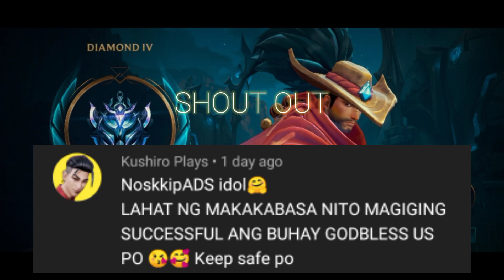200IQ YASUO RAMPAGE AIRBLADE COMBO SOLO RANK GAME - Wild Rift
INSANE YASUO FASH DASH COMBO  Airblade,Beyblade,Keyblade -  WILD RIFT

( Saya harap Anda menyukai video saya )

PHILIPPINES : YASUO
YASUO SCORE : 3K ROAD TO TOP 1 YAS

VIDEO - WILD RIFT

DISLIKE if you don't like it,

( YASUO MAIN )
yrslma,outsiderPh,størm,canceryas

YASUO MAIN?

best build
yasuo item mid
yasuo baron
yasuo dragon
yasuo combo
yasuo e q flash
yasuo nerf
yasuo montage 6
wild rift

BUILD IN GAME

statikk shiv
trinity force
blade of the ruined  king
infinity edge
stasis enchant

𝗥𝗔𝗡𝗞 𝗚𝗔𝗠𝗘

YASUO
An Ionian of deep resolve, Yasuo is an agile swordsman who wields the air itself against his enemies. As a proud young man, he was falsely accused of murdering his master—unable to prove his innocence, he was forced to slay his own brother in self defense. Even after his master's true killer was revealed, Yasuo still could not forgive himself for all he had done, and now wanders his homeland with only the wind to guide his blade.

🔊 Use this TUBEBUDDY TO get more views FOR your youtube channel

1. WILD RIFT FASTEST YASUO PLAYER |
YASUO MONTAGE EP 14- yrslma

2. WILD RIFT YASUO Vs. ZED MID | SOLO RANK GAME - SEASON 2

3. Yasuo Outplayed! Countering Renekton! Combo with Inshenshan! - Perfect Builds and runes

4. Al Yasuo Combo Demo in Wild Rift | League of
Legends Wild Rift

5. Yasuo Airblade, Beyblade and Keyblade TUTORIAL
Part 1 | League of Legends Wild Rift

6. Yasuo is too OP! Fast hand, AirBeyblade, Fast
Dash- Perfect Builds Rank Game

7. 2021 League of Legends Wild Rift SEA Icon Series
Indonesia: Summer Season Final Qualifier Hari ke-1

8. Insane Perfect Timing Airblade | Wild Rift Fastest
Yasuo Player - yrslma

9. WILD RIFT | MIDLANE YASUO IS INSANE! | Yasuo
Gameplay

10. Wild Rift Yasuo Mid | Rank 9 Challenger Ranked
Gameplay